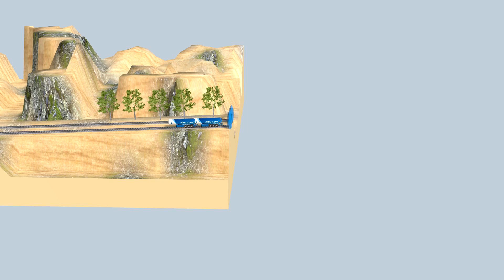TRAINS Big and Small vs THOMAS AND FRIENDS🚦 Fumikiri 3D Railroad Crossing Animation 🔴3R trains eps70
-Video production software :

  3D Trains Studio v.7 and Wondershare Filmora

- ©Copyright by 3R  Production 2023 👉 Do not Reup